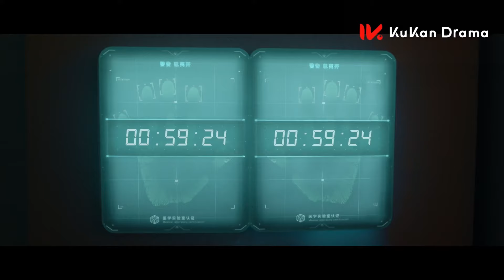EP16抢先看：女主不顾危险返回救帅保镖，两人终于逃出生天🥳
《为你逆光而来 Love of Replica》都市、爱情、霸总、都市
主演：余玥、曹佑宁

 大小姐“许希兮”（余玥 饰演）从昏迷中苏醒失去记忆，对保镖路靳言（曹佑宁 饰演）一见倾心，却得知自己并不是真的许希兮，而是长相相同的安悦，安悦在调查真相过程中发现了更多惊人秘密。而路靳言作为保镖也暗藏阴谋，二人在怀疑与暧昧间挣扎，重重危机下坚守彼此相濡以沫，上演保镖与双面少女的专属浪漫。

The daughter of a rich family, Xu Xi Xi wakes up from a coma and realises she has lost her memory. She falls in love with her bodyguard Lu Jin Yan at first sight. She learns that she is not really Xu Xi Xi, but in fact she is An Yue, someone who looks the same as Xi Xi. An Yue discovers more amazing secrets in the process of investigating the truth, while Lu Jin Yan, as a bodyguard, also has a hidden agenda.